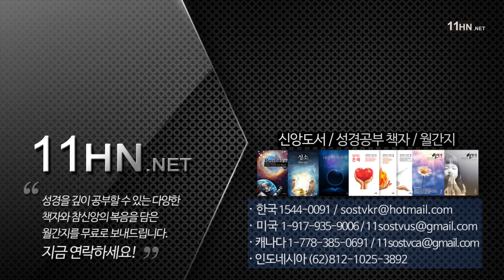89화 마귀의 비행장 - 강병국 목사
우리 마음 가운데 마귀의 비행장이 열리지 않도록 조심해야 합니다. 이러한 일들은 내 생애 가운데 없어야 된다는 사실을 알고 있으면서 습관적으로 계속 해오고 있는 죄가 있다면 빨리 포기해야 합니다. 그것처럼 두려운 상태가 없는 것입니다. 그러한 습관적인 죄는 우리 양심을 죽이며 우리의 영적인 상태의 예민감을 없애서 더 이상 죄가 죄처럼 느껴지지 않도록 만듭니다.

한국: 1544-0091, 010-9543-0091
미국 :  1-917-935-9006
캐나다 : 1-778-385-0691